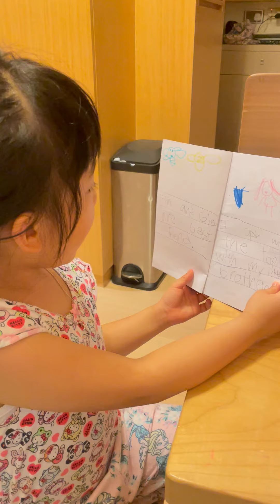Ulrika's first rhyming book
She is super proud of her Rhyming Booklet
She is very excited to share it with everyone!